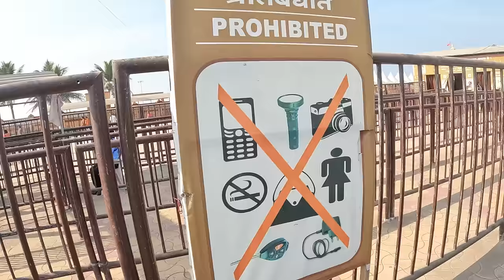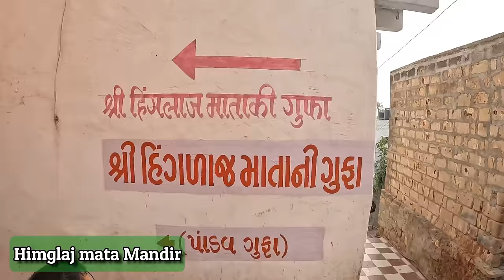Somnath Dwarka Nageshwar Tour Guide | Somnath Dwarka Tour Budget Information | Gujarat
In this video, we will see 2 jyotirlingas and 1 dham of Gujarat. 2 jyotirlinga are Somnath and Nagehswar, Dwarka is one of the Chardham of India. There are total of 12 Jyotirlingas are present in India.

nageshwar jyotirlinga
somanth jyotirlinga information
somanth dwarka nageshwar itinerary
dwarka tour plan
how to reach dwarka nageshwar jyotirlinga